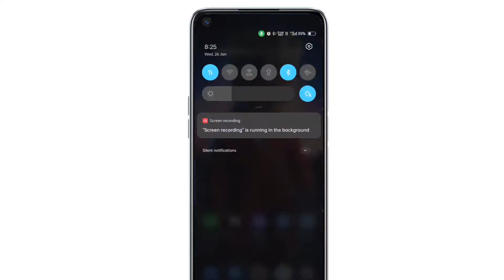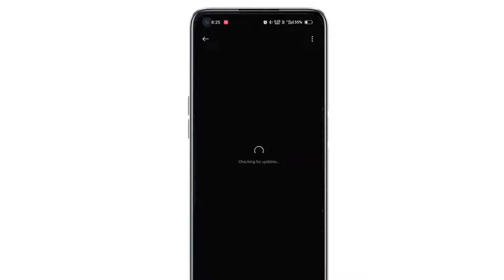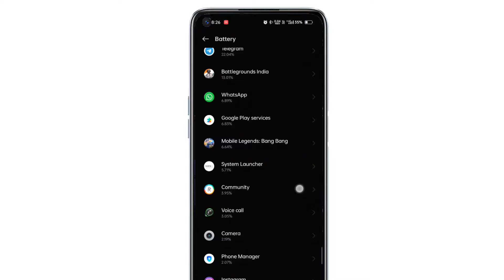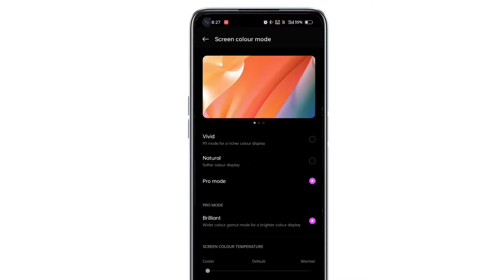Realme 7 Pro android 12 First look and android 12 features,Agar nahi mila to video pura dekhein